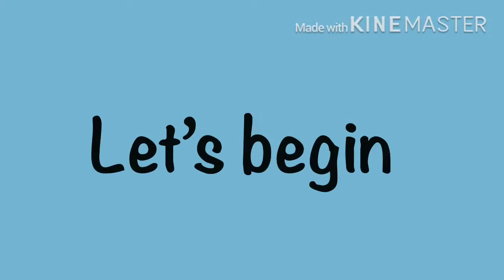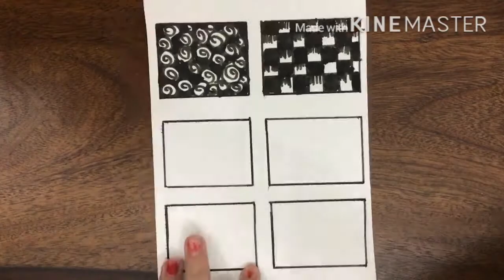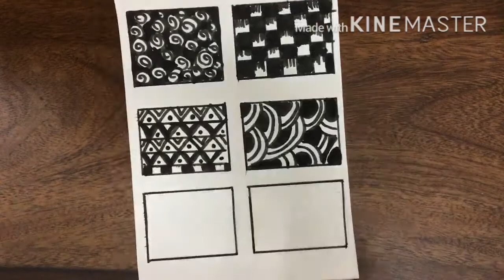8 Basic Patterns | Zentangle art | Lavanya Creations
Hello everyone ...
In this video I have shown 8 basic patterns ,which we will use in drawings coming up in next videos.